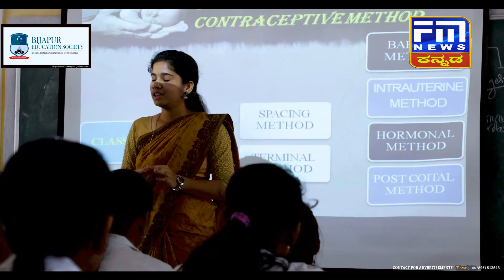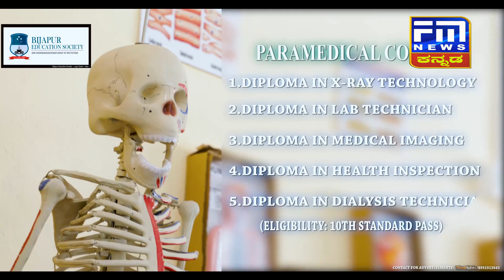ಕಲೆಯನ್ನ ನಂಬಿ ಜೀವನ ನಡೆಸುತ್ತಿರುವ ಕಲಾವಿದರಿಗೆ ಬದುಕು ನಡೆಸೋಕೆ ಅವಕಾಶ ಕೊಡಿ| FM NEWS